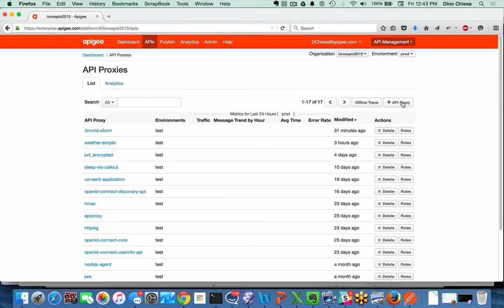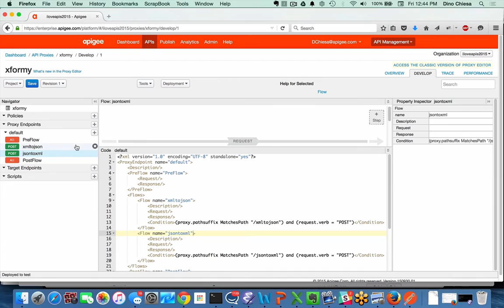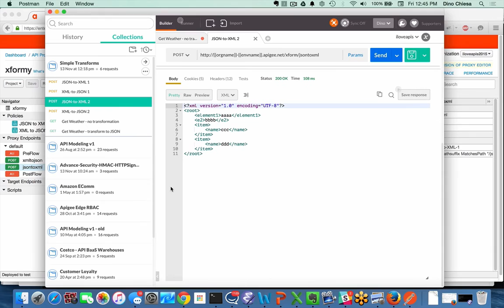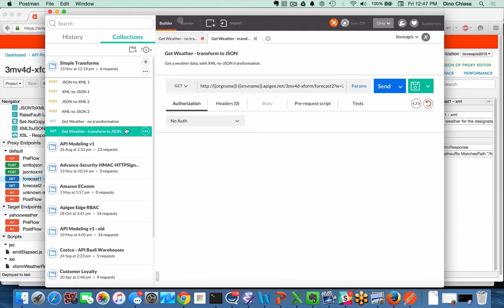Data Tranformations XML JSON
If you deal with many different APIs, from time to time you will come upon one that is delivering results or accepting input in a form that is not optimal for you, or for the developers you're trying to enable. For example, the API will accept XML or return XML, when you want JSON. Or, it will accept or return JSON, and you want XML.

Apigee Edge has out-of-the-box policies that let you convert from one format to the other, in outbound requests or on a response. With these policies, you can use Apigee Edge to produce facades that work the way your developers want to work!